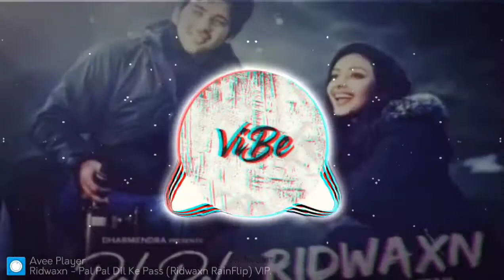pal pal Dil ke pass (RidwaxnFlip) Remix